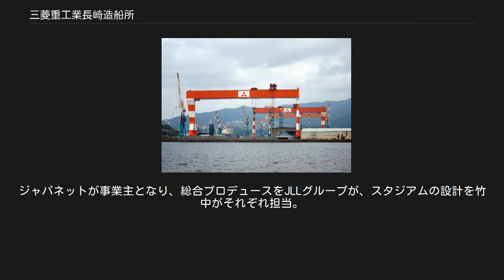三菱重工業長崎造船所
三菱重工業の事業所・工場
三菱重工業 」 三菱重工業長崎造船所 長崎造船所本館（右上の白い建物） 地図 三菱重工業長崎造船所（みつびしじゅうこうぎょう ながさきぞうせんじょ）は、長崎県長崎市と諫早市にある三菱重工業の造船所・工場。
正式名称は三菱重工業株式会社長崎造船所。
略称長船（ながせん）。
三菱重工業下関造船所、三菱重工業神戸造船所と共に三菱重工業の主力工場・造船所の1つ。
長崎造船所のうち、小菅修船場跡、第三船渠、ジャイアント・カンチレバークレーン、旧木型場（現在は史料館）、占勝閣の5資産が世界遺産「明治日本の産業革命遺産 製鉄・製鋼、造船、石炭産業」（全23資産）の構成資産となっている。
 長崎市中心部の明治日本の産業革命遺産配置図。
長崎造船所関係の5資産が含まれる。
 長崎県長崎市にある本工場（長崎造船所）、香焼工場、幸町工場と、諫早市の諫早工場からなる。
 大型客船や大型タンカー、LPG船等の船舶のほか、発電プラント、環境保全設備、海水淡水化プラント等、多岐にわたる製品を製造している。
 本工場（長崎造船所）は、1857年（安政4年）に日本初の艦船修理工場「長崎鎔鉄所」として誕生し、江戸幕府から明治政府に管理が移った後、1887年(明治20年)三菱に払い下げ、以後民営の造船所として多数の艦船を建造した。
戦艦武蔵を建造したことでも有名である。
 戦後、三菱重工は3社に分割されるなど経営母体は紆余曲折したが、本工場は賠償撤去指定工場を免れ存続する。
 一時期は受注も途絶え小型の漁船を細々と建造する有様であったが、1950年（昭和25年）の朝鮮戦争前後よりその高い造船技術を評価され 、以後オイルショック頃まで大型タンカー受注が続いた。
 現在は民間船舶の他海上自衛隊の護衛艦も多数建造している。
1950年代には後甲板の傾斜に特徴的な設計を持つ護衛艦を多く建造し、護衛艦における「オランダ坂」の名前の由来となった。
 三菱重工業長崎造船所飽浦製鑵工場（明治時代） 「世界遺産」とあるのは明治日本の産業革命遺産の構成資産であることを示す。
 「Category:三菱重工業長崎造船所が建造した船舶」も参照 民間向け[編集] 海軍向け[編集] 民間向け[編集] 海上自衛隊向け[編集] 香焼工場 2015年7月23日、三菱重工業は長崎地区の工場再編計画を発表し、2017年度中に幸町工場の全事業を閉鎖することとなった。
これに関連して三菱重工業は2017年1月、幸町工場の跡地活用に関して「長崎の街に新しいライフスタイルと仕事を創出し、『住む・働く・楽しむ』という3つの視点から豊かな暮らしを実現する長崎駅北部の新拠点」「長崎の歴史的背景や長崎らしさを活かしつつ、少子高齢化の時代においても『来訪者・住民を問わず多世代が交流し、活気あふれる持続可能なまちづくりを先導する拠点』」というまちづくりコンセプトを発表。
このコンセプトに基づいて幸町工場一帯の跡地活用策（事業計画案）を公募することになった。
この公募には以下の企業グループが公募したことが報じられている。
 2018年4月26日、ジャパネットホールディングスとジョーンズ・ラング・ラサール(JLL) グループ、竹中工務店の3社で結成された「ジャパネットホールディングスグループ」が三菱重工業との間で幸町工場の跡地再開発業務の優先交渉権を獲得したことを発表した。
ジャパネットが事業主となり、総合プロデュースをJLLグループが、スタジアムの設計を竹中がそれぞれ担当。
23,000人規模収容の球技専用スタジアムを核に、スタジアムビューホテル、タワーマンション、オフィス、地域密着型の商業施設を配置する計画であるという。
総事業費は500億円を超える見通しで、ジャパネットが借り入れを含めて全額を拠出する予定という。
2023年の開業を目指すと報じられている。